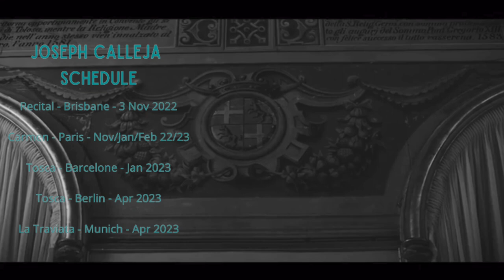Dad'Or'Ma ? - Interview Joseph Calleja - (FR Subtitles)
𝙀𝙣𝙜𝙡𝙞𝙨𝙝 𝘽𝙚𝙡𝙤𝙬

Moment assez spécial, j'ai eu la chance de rencontrer et de discuter en terrasse avec Joseph Calleja, quelqu'un que j'aimais déjà beaucoup avant, et que j'aime encore plus maintenant pour sa gentillesse et sa vision des choses.

Le moment parfait pour poser quelques questions compliquées, comme choisir entre papa et maman, Dad Or Ma !

Si tu passes par là, encore merci pour ta gentillesse, à très bientôt !

Santé !

Supervision, réalisation, chargé de projet, assistant monteur, et apporteur de café : Steven Spielberg.

𝙀𝙣𝙜𝙡𝙞𝙨𝙝

Quite a special moment, I had the chance to meet and chat on the terrace with Joseph Calleja, someone I already loved a lot before, and whom I love even more now for his kindness and his vision of things.

The perfect time to ask some complicated questions, like choosing between mom and dad, Dad Or Ma!

If you pass by Joseph, thank you again for your kindness, see you soon!

Cheers !

Supervision, production, project manager, assistant editor, and coffee provider: Steven Spielberg.